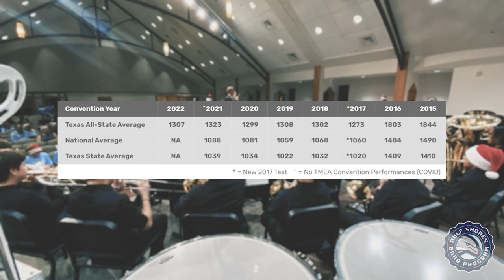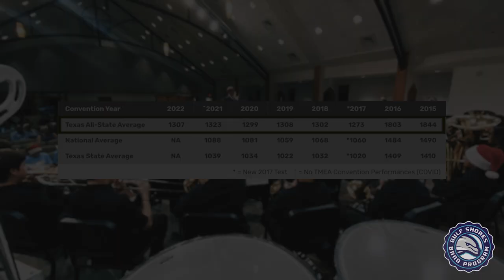Join the Band!